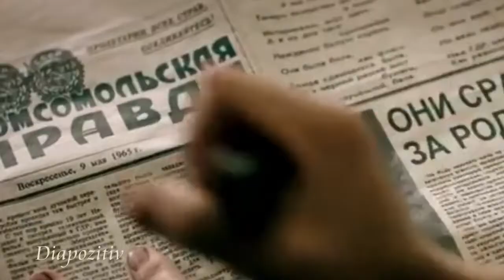Палач. Сериал, 2014–2015 16+ Трейлер на русском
Палач. Сериал, 2014–2015  16+

Жанр: детектив, преступление, триллер
Страна: Россия
Режиссёр: Вячеслав Никифоров
КиноПоиск 8

1965 год, на окраине Москвы убит семнадцатилетний юноша. Подозрение падает на его друга, но в эту версию не верит лучший сыщик Советского Союза майор Черкасов. Следы приводят в прошлое, в годы Великой Отечественной войны, к одной из самых безжалостных убийц. Фильм основан на реальных событиях — на истории Антонины Макаровой. Она — палач. В неполные 20 лет поступила на службу к немцам, лично расстреляла из пулемета сотни людей. Готовясь к казни, надевала детскую карнавальную маску. Увидеть её — значит, умереть. Но почему она продолжает убивать?